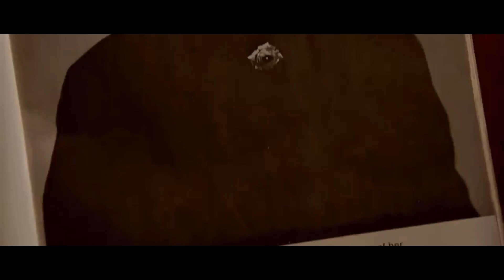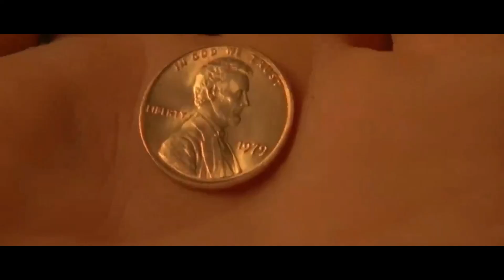Somewhere in Time ' Christopher Reeve | ( 1980 ) Best Scene Film HD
Christopher Reeve | Best Scene Film HD

✅ Episodes of CLARK KENT will be downloaded in HD
every Monday, Thursday and Saturday !